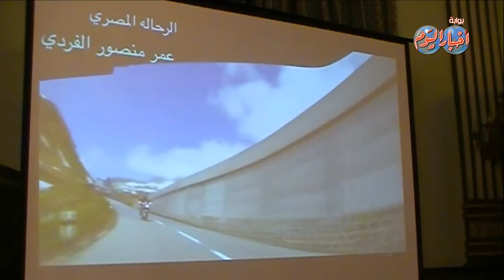ابطال العالم للدراجات النارية يتنافسون في كل محافظات مصر علي الجائزة الكبري